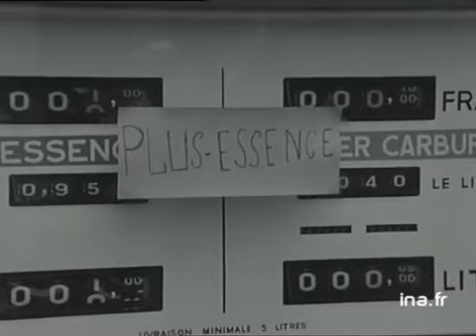Mai 68: pénurie de denrées alimentaires et d'essence - Archive vidéo INA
22 mai 1968
Au moment des grèves de mai 68, microtrottoir auprès des consommateurs lyonnais qui ont commencé à faire des provisions d'alimentation et interview de pompistes qui ne sont plus approvisonnés en essence. Images d'archive INA